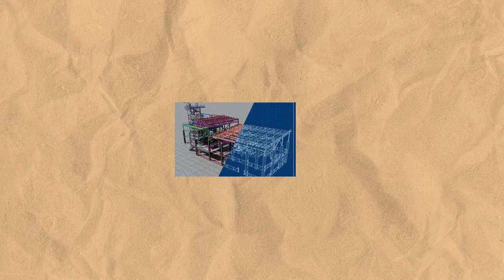The Science Behind Civil Engineering 🏗️🏢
Discover the essence of civil engineering in this engaging video, showcasing the meticulous planning and innovative design behind iconic structures. From soaring skyscrapers to resilient bridges, witness how engineers blend creativity with precise calculations to shape our cities. Gain insight into their pivotal role in advancing infrastructure and ensuring sustainable development for generations to come.